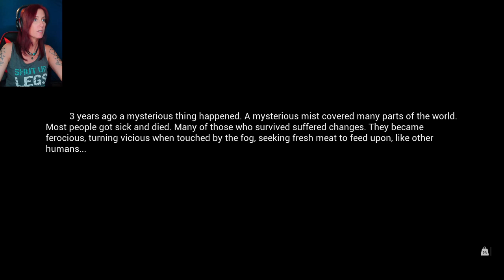Poking the Neighbors (1) | Mist Survival Lets Play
Day 1: Time to get some loot and check out the town. Cool its a neighbor, lets poke it.

Would you Like to Tip this Channel?

What is Mist Survival?

CURRENT FEATURE
Crafting
Base Building
Generator and electrical appliance mechanics
Camp control
NPC Management
Ai (Bandit, Infected, Animals and Allies Survivor)
Animal Husbandry
Driving
Small trap mechanics
DEVELOPMENT ROADMAP
Manage performance and optimize the game for the better in the EA Version
Fixing bugs in the game will still be tested in many parts, of course, there must have many bugs followed. However, I will do my best.
Add more animals such as deer and wolf
Manage and adjust Survivor NPC to be more complex.
Main story and storytelling
The main storyline of the Mist and the arrival of the threat (Aliens)
Improved User Interface
NPC Management
Dynamic weather and season system (rain and snow)
More infected (Seeker, Berserker, and more)
Improved Ai Behavior (bandit, survivor)"